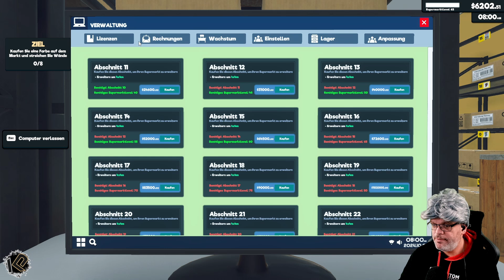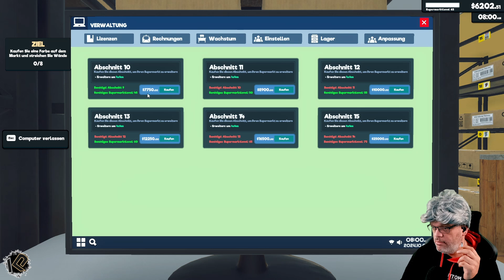🛒Let's Play Supermarket Simulator | Folge 147 | So ein geiles Update